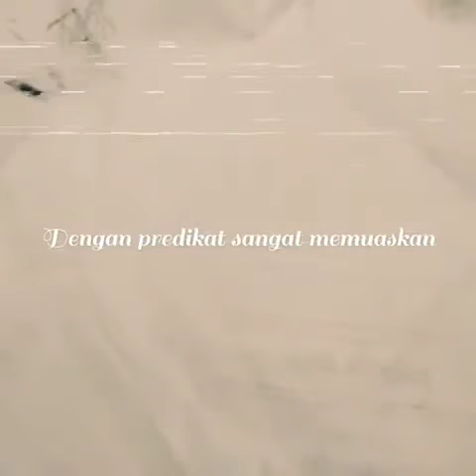Puisi Singkat - Doktorandus Tikus - F. Rahardi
Cover puisi karya F. Rahardi Doktorandus Tikus
Semoga bisa bermanfaat bagi kalian semua...